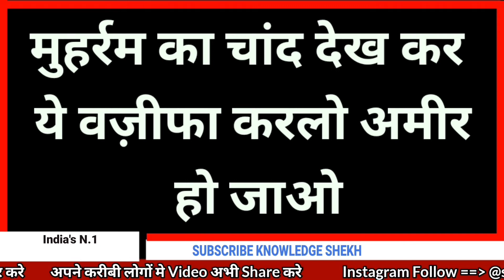Muharram Ka Chand Dekh Kar Ye Wazifa Karlo || Ameer Banne ka Wazifa